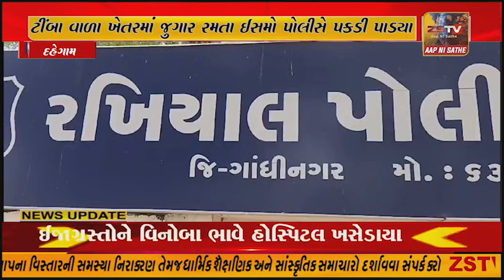દહેગામ તાલુકાના રખિયાલ ગામે આવેલા ટીંબા વાળા ખેતરમાં અને સામેત્રી પ્રાથમિક શાળાના કમ્પાઉન્ડમાં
દહેગામ તાલુકાના રખિયાલ ગામે આવેલા ટીંબા વાળા ખેતરમાં અને સામેત્રી પ્રાથમિક શાળાના કમ્પાઉન્ડમાં જુગાર રમતા ઈસમો પોલીસે પકડી પાડ્યા